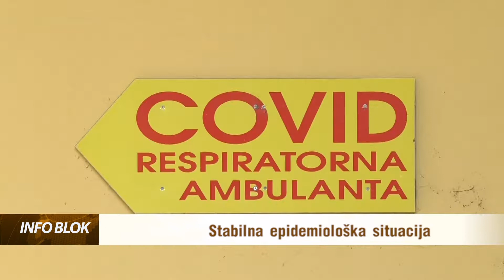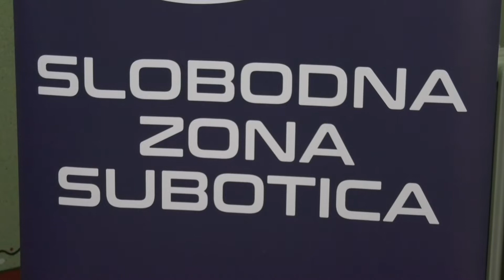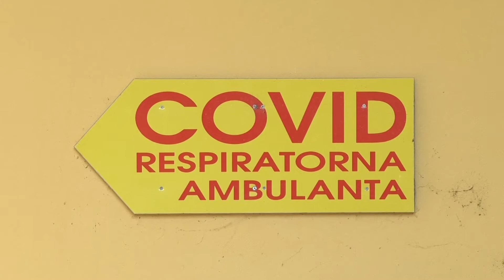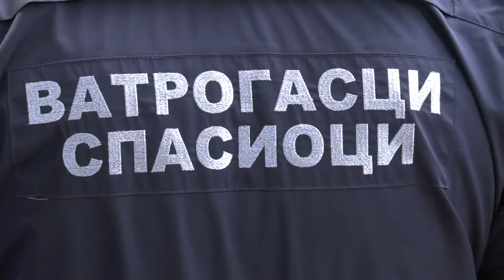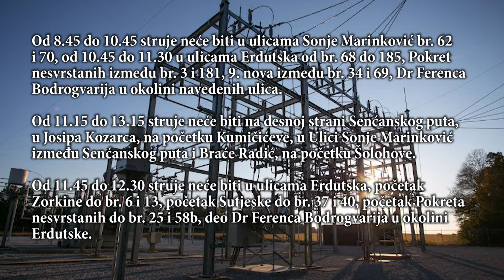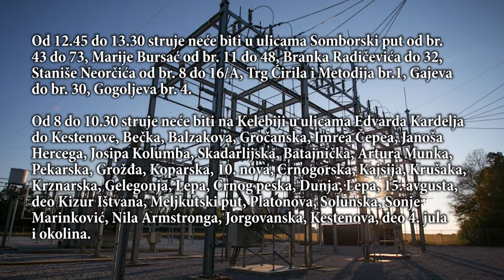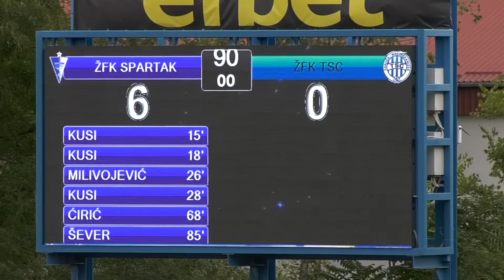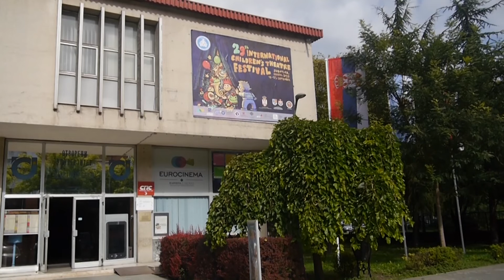INFO BLOK 26.09.2022.